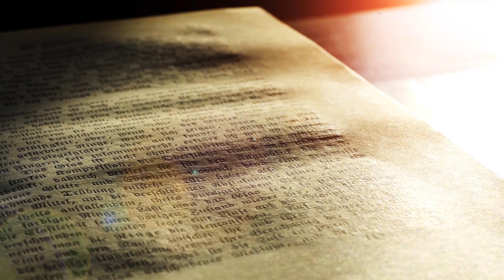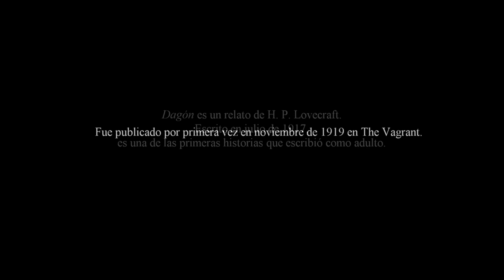LOVECRAFT I Dagón (Audiorelato)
I do not own the pictures, images, anime, music, artwork or the lyrics. This video is not meant to infringe any of the copyrights. This is for promote.